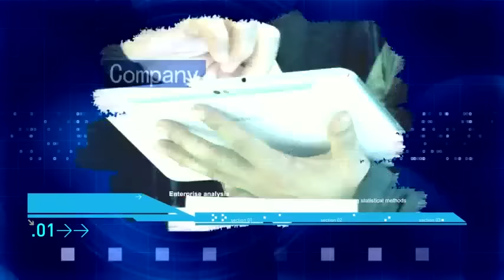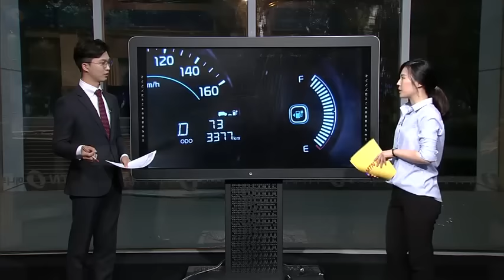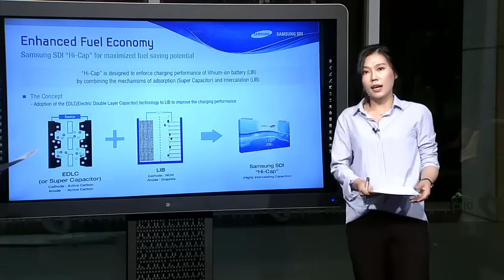[뉴스Q&A] 中 배터리 인증 규제 완화..한국 기업 압박 풀리나